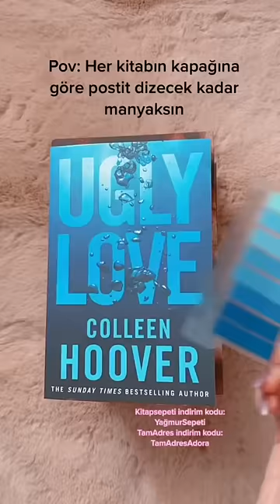Postitlemek bir sanattır 🤍